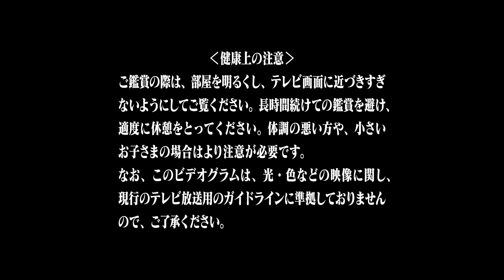Opening to Neon Genesis Evangelion Blu-ray BOX (Discs 1-5) (Japanese Blu-ray, 2019)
Yes, every disc opens like this. No, I'm not doing multiple of them when it's just the same thing.
Yes, this is the same as the 2015 box set.
Blu-ray release date: July 24, 2019

1. Copyright Warning - 0:02
2. King Amusement Creative - 0:12
3. Starchild - 0:18
4. Khara - 0:29
5. Beginning of episode - 0:38